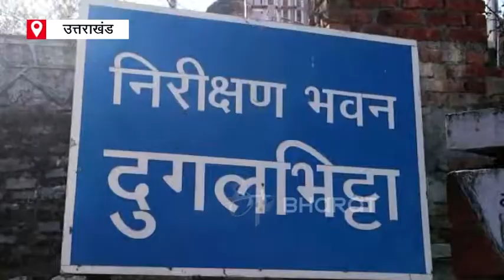रुद्रप्रयाग: तुंगनाथ घाटी और चोपता का होगा विकास, DM ने किया निरीक्षण | ETV Bharat Uttarakhand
रुद्रप्रयाग के जिलाधिकारी और डीएफओ ने क्षेत्र में पर्यटन को बढ़ावा देने के उद्देश्य से तुंगनाथ और चोपता क्षेत्र का निरीक्षण किया. उन्होंने कहा कि आपसी सामंजस्य से तुंगनाथ घाटी का विकास किया जायेगा. साथ ही सभी पक्षों की सहमति के बाद स्थानीय लोगों को रोजगार के अवसर मिलेंगे.

or download ETV Bharat app